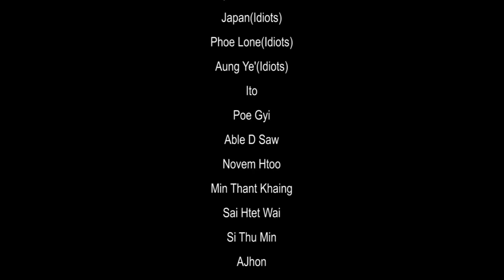ကြယ်တံခွန် - Eternal Gosh !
Composer - Han Nay Tar
Mixing &  Mastering - Hsan Moe Htet
Production - UP Production
Studio - WeRecord Studios